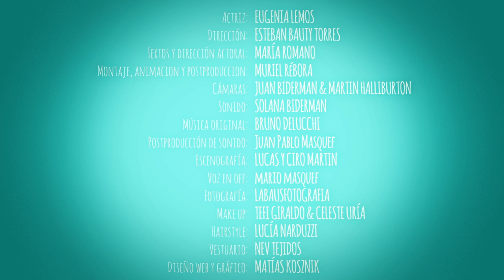Los Consejos de Lana - Tómeselo con calma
AMIGOS DENLE "ME GUSTA" Y COMPARTANLO!!!
GRACIAS POR AYUDARNOS Y ACOMPAÑARNOS!!!

Los Consejos de Lana
Capítulo 02 - Tómeselo con calma

Actriz: EUGENIA LEMOS
Dirección: ESTEBAN BAUTY TORRES
Textos y dirección actoral: MARÍA ROMANO
Montaje, animación y postproducción: MURIEL RÉBORA
Cámaras: JUAN BIDERMAN & MARTIN HALLIBURTON
Sonido: SOLANA BIDERMAN
Música original: BRUNO DELUCCHI
Postproducción de sonido: JUAN PABLO MASQUEF
Escenografía: LUCAS Y CIRO MARTIN
Voz en OFF: MARIO MASQUEF
Fotografía: LABAUSFOTOGRAFIA
Make up: TEFI GIRALDO & CELESTE URÍA
Hairstyle: LUCÍA NARDUZZI
Vestuario: NEV TEJIDOS
Diseño web y gráfico: MATÍAS KOSZNIK